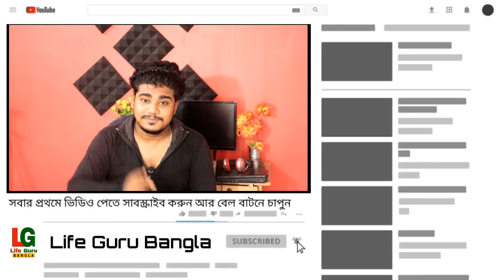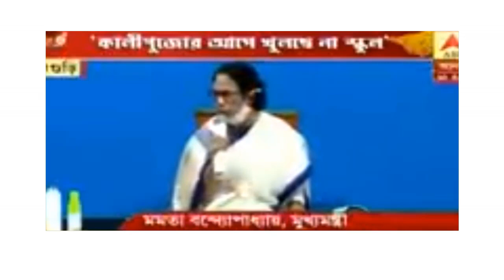কালিপুজোর পর কবে স্কুলে গিয়ে অফলাইনে ক্লাস শুরু | west bengal school reopening date 2020